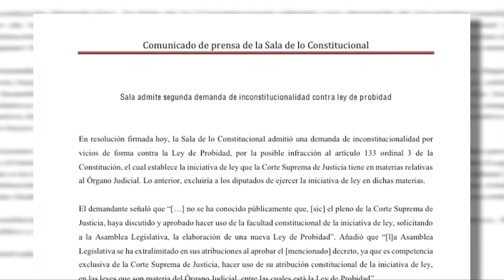Reacciones ante aceptación de segunda demanda contra ley de probidad @paola alemanTCS